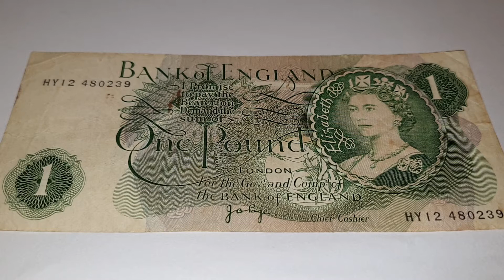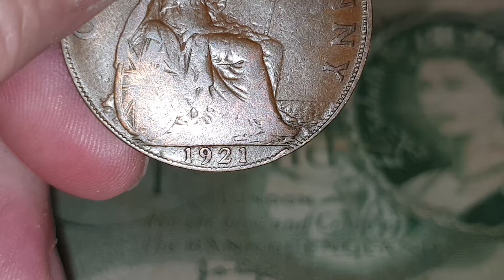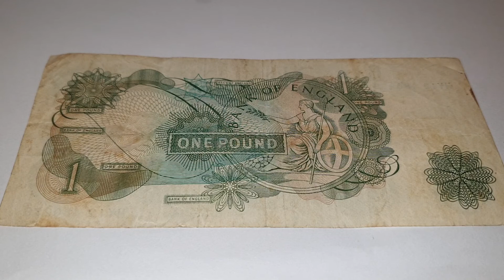Shout-out or Mentions - Video 12 - Coin World UK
All links below are shown in the mentions in the video.
Please visit my partners Ebay shop in the about part.
Please support to these channels, support our hobby and community.

The Give Away
I will be flashing up the total of 3 coins in random over the next 6 videos.
To win please write in the comments section on the correct order on Saturday's Video. 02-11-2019.
Which would be the prizes video.
One comment only please guys.
All comments will be counted and then checked, put in to a draw on Sunday's Video 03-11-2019.
Winners will be shown.
This is my way of a huge thank you to everyone.